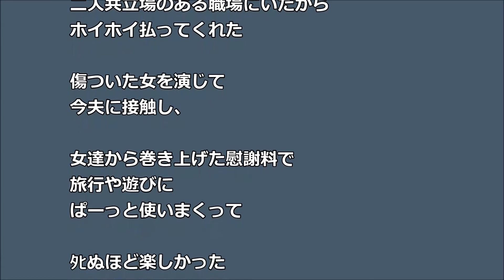【黒い過去】前夫の浮気で離婚 悲劇のヒロインぶって 夫を落としたけど